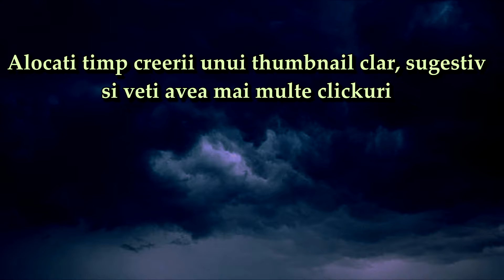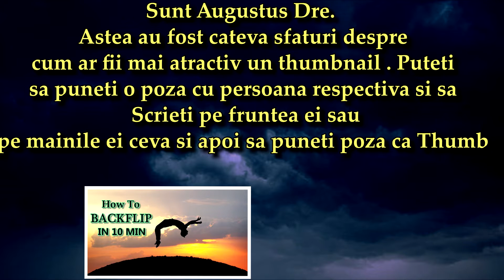Ce Trebuie sa pui in THUMBNAIL de YouTube Ca SA FACI VIZIONARI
Ce trebuie sa contina un thumbnail bun, CUM faci vizualizari CE sa contina un thumbnail Sfaturi ca sa creati un thumbnail ATRACTIV